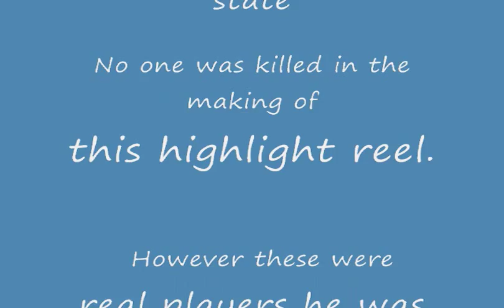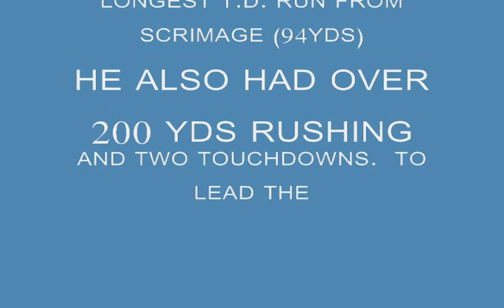#43 A.J. LITTLE ( Albemarle Bulldogs) reg. season and STATE CHAMPIONSHIP M.V.P ULTIMA.wmv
Here are highlights of  #43 A.J. LITTLE,  of the ALBEMARLE BULLDOGS, including the 2009 state 1-AA championship game.